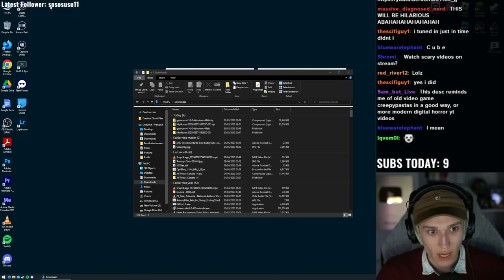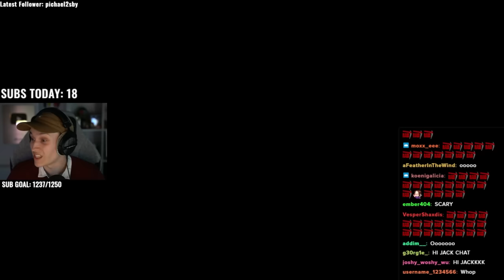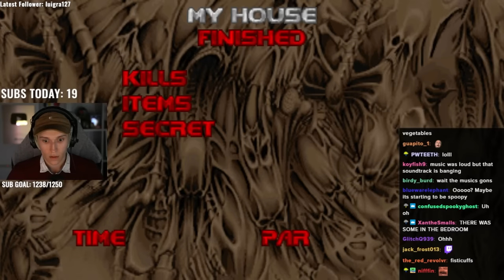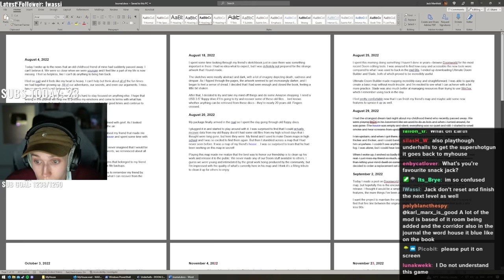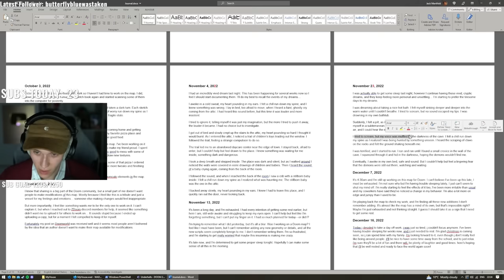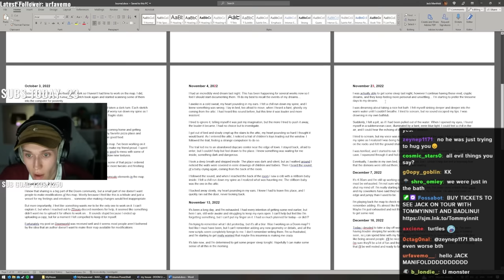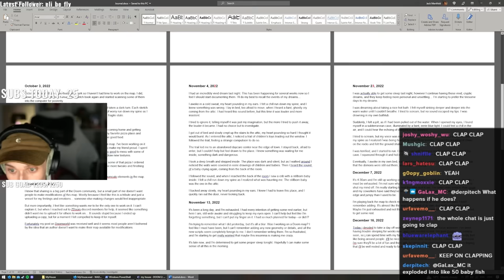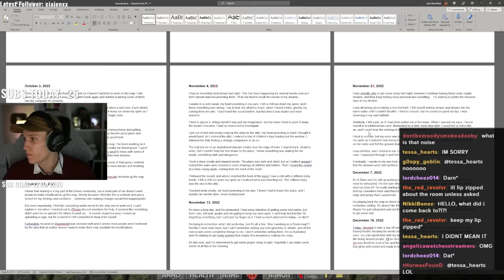MyHouse.wad is TERRIFYING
Jack Manifold plays the CREEPY Doom 2 mod, MyHouse.WAD.